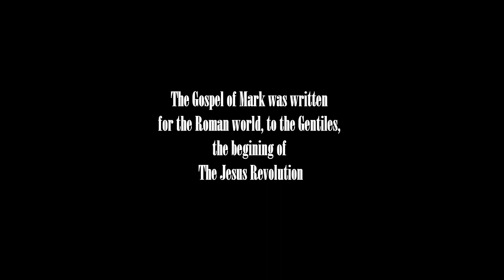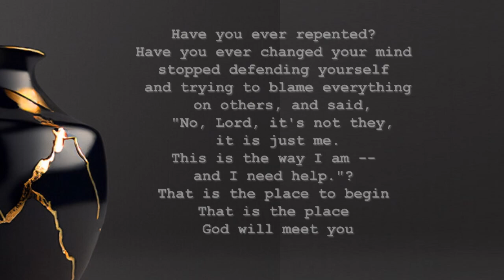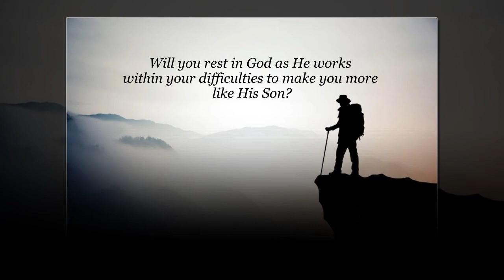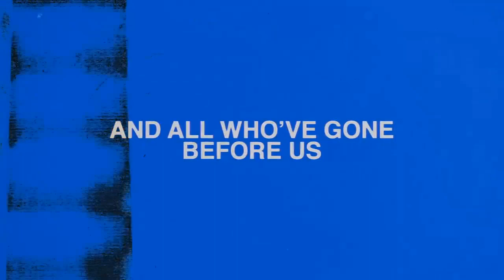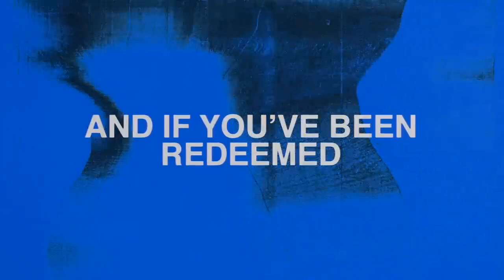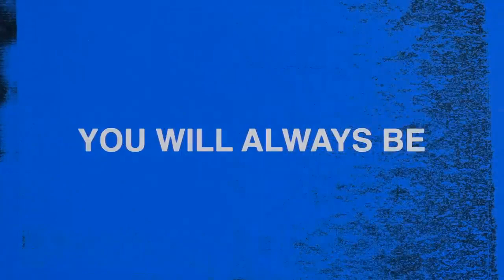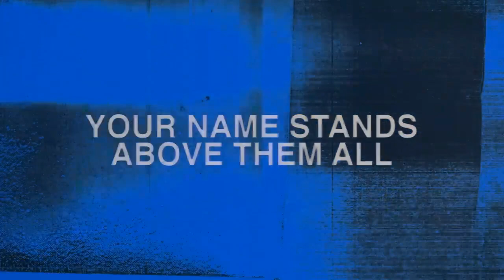Mark - The Ambitious Heart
On the road to Jerusalem, heading for the tense drama of that last action-packed week before the cross